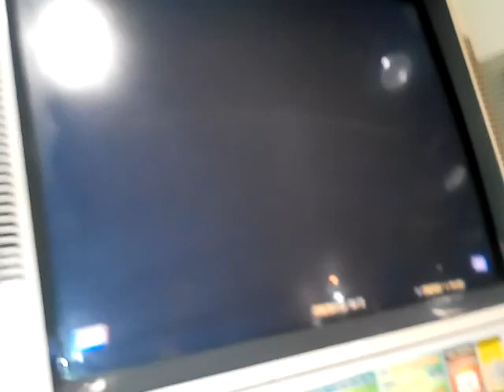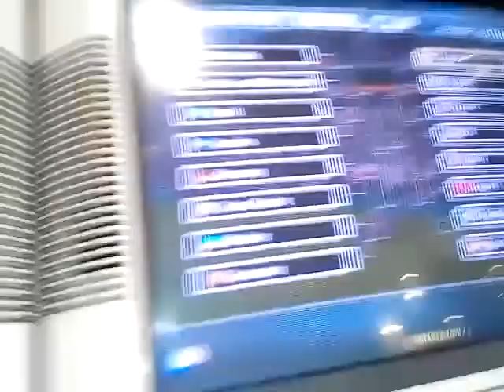VIRTUA STRIKER 4 Ver.2006 第1回 英格蘭 SEGA 2006 街機 ARCADE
每人輪流玩一圈(嗚謝:麟仔).